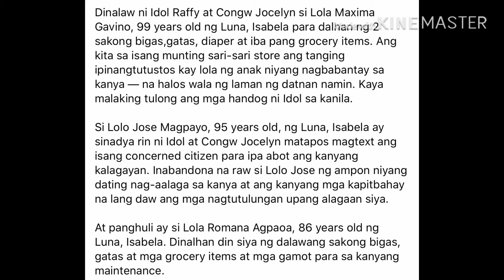Ano ano nga ba ang mga binigay ni Idol Raffy sa mga matatanda???by Sandy